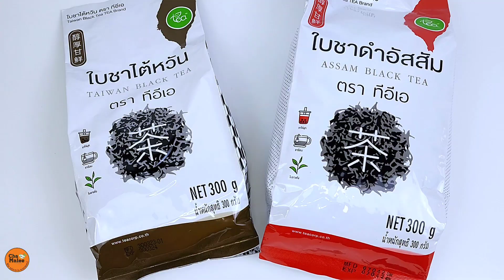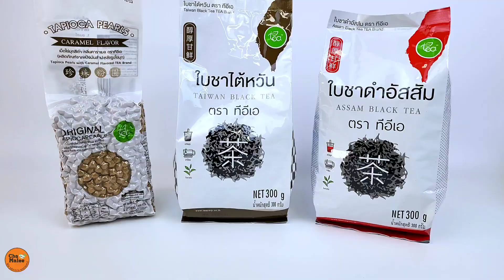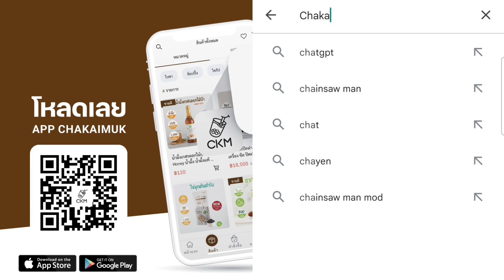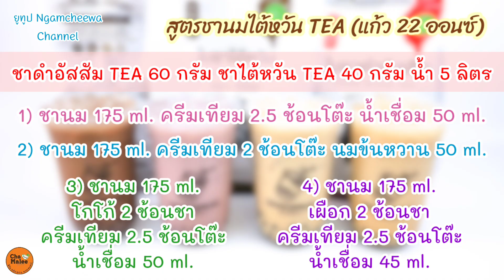สูตรต้มชานม หอม เข้ม และสูตรผสมนม Bubble Milk Tea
สูตรต้มชานม หอม เข้ม เบลนด์ชาแบบพิเศษ ให้รสชาโดดเด่น กลิ่นหอมเป็นเอกลักษณ์ และสูตรผสมนมเพื่อชงเครื่องดื่มหลากหลายเมนู

แอป CHAKAIMUK ทำมาเพื่อตอบโจทย์ธุรกิจร้านเครื่องดื่มของคุณ
จำหน่ายวัตถุดิบ อุปกรณ์ สำหรับร้านเครื่องดื่มแบบครบวงจร
สะสม POINT แลกใช้แทนเงินสดได้
พิเศษ !! ลูกค้าใหม่  รับส่วนลด 100 บาททันที เมื่อสั่งครบ 500 บาท

សូមចុចស៊ីស៊ីដើម្បីបើកចំណងជើងរង

English recipe
Ingredients :
60 g. Assam black tea
40 g. Taiwan black tea
5,000 ml. Hot water

22 oz. glass Iced Milk tea (1)
175 ml. Tea
2.5 tbsp. Creamer
50 ml. Syrup

22 oz. glass Iced Milk tea (2)
175 ml. Tea
2 tbsp. Creamer
50 ml. Sweetened condensed milk

22 oz. glass Iced Cocoa milk tea
175 ml. Tea
2 tsp. Cocoa powder
2.5 tbsp. Creamer
50 ml. Syrup

22 oz. glass Iced Taro milk tea
175 ml. Tea
2 tsp. Taro powder
2.5 tbsp. Creamer
45 ml. Syrup

Mixed milk
125 g. Milk powder
250 ml. Hot water
750 ml. Water

22 oz. glass Iced milk
150 ml. Milk
35 ml. Sweetened condensed milk
35 ml. Evaporated milk

22 oz. glass Iced strawberry milk
125 ml. Milk
30 ml. Evaporated milk
20 ml. Sweetened condensed milk
35 ml. Strawberry squash

22 oz. glass Iced Green milk
175 ml. Milk
50 ml. Green syrup